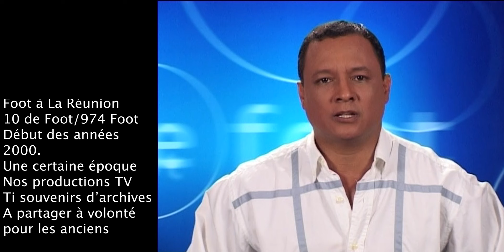2003 Foot Réunion : SDFC - Tamponnaise et Jeanne d'Arc - Capricorne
2003 Foot Réunion : SDFC - Tamponnaise et Jeanne d'Arc - Capricorne... RAFFION - ELCAMAN - Jean Noel AJORQUE - Salomon KEHI - BRADAIA -  Samuel LOUISE - Stephane TARDY - COUPOUSSAMY - CHRISTIAN - RIHNA - LEDOYEN